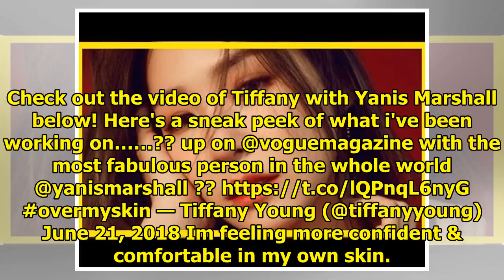Watch: Vogue Reveals Sneak Peek Of Girls' Generation's Tiffany's New Choreography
Display. Sharethrough. Soompi.1x1 Girls’ Generation’s Tiffany has shared a glimpse of her new choreo...